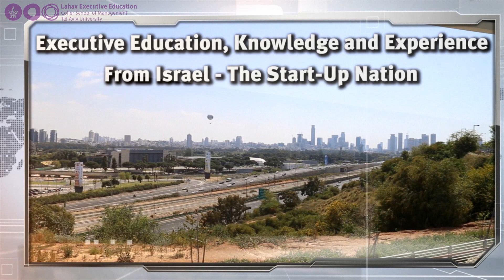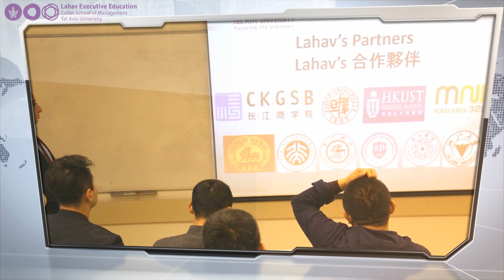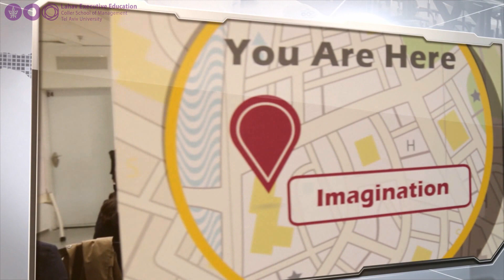Lahav Executive Education, Tel-Aviv University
Knowledge and Experience from Israel - The Start Up Nation